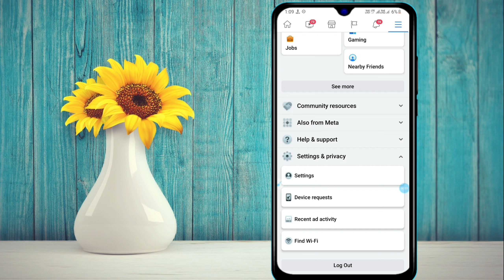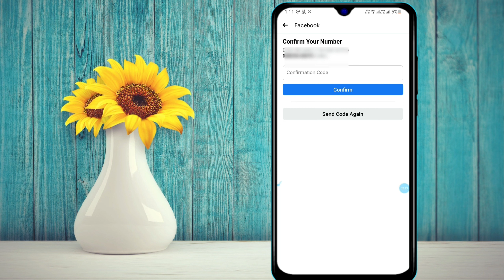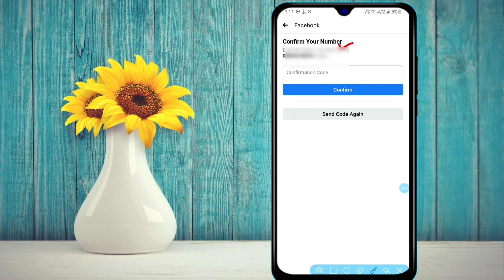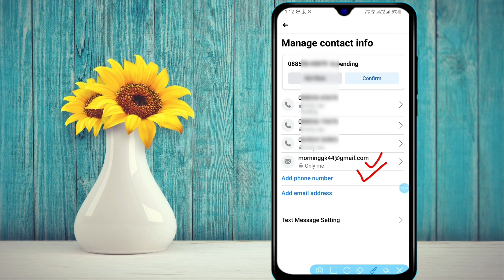Facebook se email id delete kaise kare 2022 || how to remove email in facebook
facebook email delete b
facebook primary email delete kaise kare
how to delete facebook email
facebook email delete kaise kiya jata hai
how to delete facebook primary email